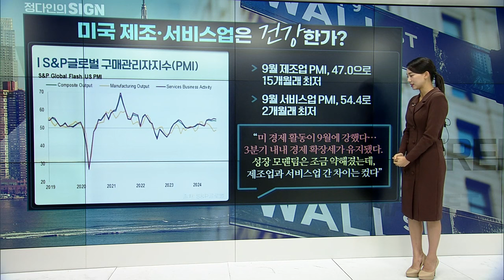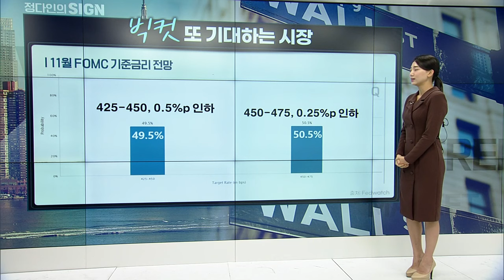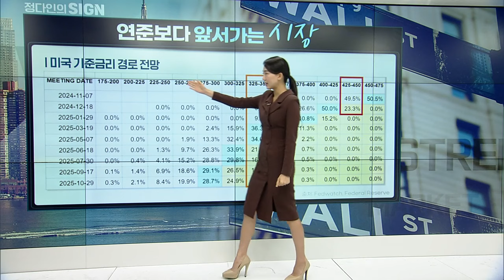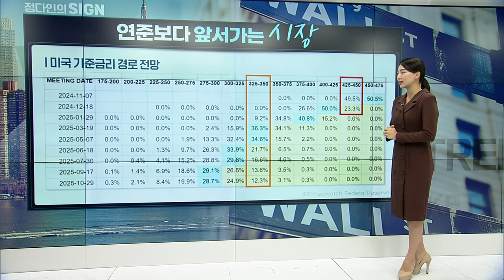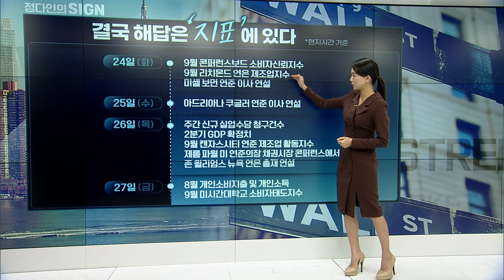🚀 [출근길 경제] 연준 또 다시 빅컷? 답은 여기에 있습니다 | Market Signal (20240924)